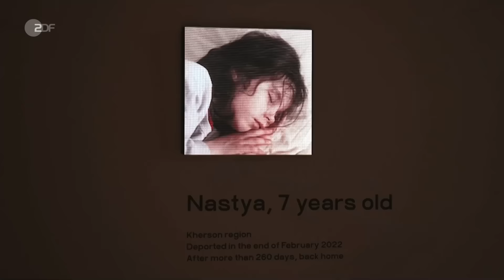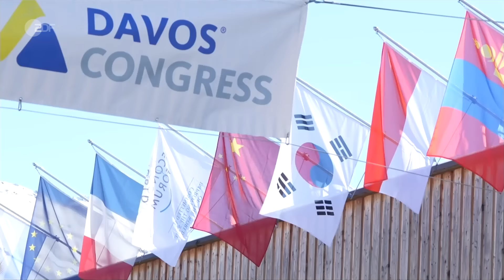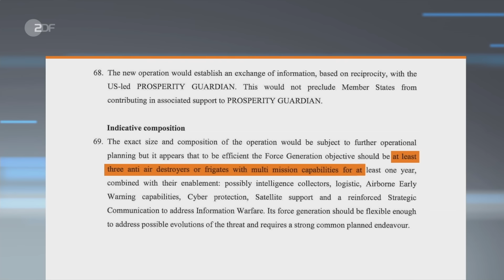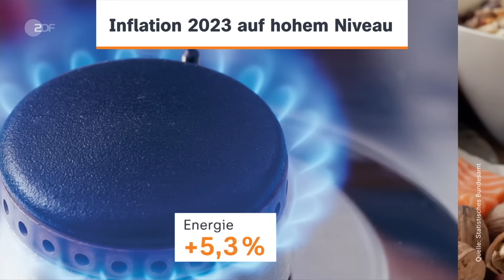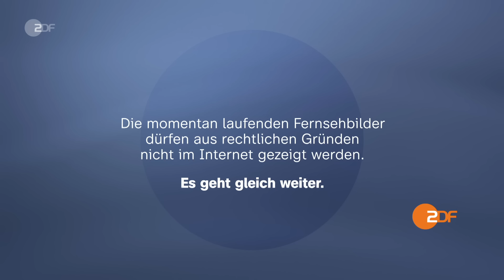heute journal 16.01.24 AfD nach Geheimtreffen, Lage Rotes Meer, Weltwirtschaftsforum Davos (english)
Die Debatte um ein AfD-Verbotsverfahren hat seit den jüngsten Recherchen zu einem Geheimtreffen wieder begonnen. Die Europäische Union plant eine eigene Militärmission im Roten Meer. Mehr dazu und weitere Nachrichten des Tages im heute journal.

English Subtitles
Today's topics: AfD under pressure - Discussion of possible party ban; World Economic Forum in Davos - Meeting in a time of crisis; EU mission in Red Sea - Warships for the crisis zone

00:00 Vorspann

00:21 AfD: Treffen war "privat", nicht "geheim"
Das Treffen, bei dem auch AfD-Politiker über Pläne sprachen, Menschen aus Deutschland auszuweisen, sei rechtswidrig "ausgespäht" worden. Ein Medien-Skandal, so AfD-Chefin Weidel.

04:21 Ebner: "Ein politisches Strategietreffen"
"Am Höhepunkt ihrer Radikalität und ihrer Popularität", sieht Extremismusforscherin Julia Ebner die AfD. Statt über ein Verbot müsse Politik über die Ursachen dafür sprechen.

14:07 Selenskyj: 2024 wird entscheidendes Jahr
Russlands Angriffskrieg gegen die Ukraine bestimmt den ersten Tag des Weltwirtschaftsforums in Davos. Dort fordert nicht nur Präsident Selenskyj mehr Unterstützung für sein Land.

17:57 EU-Pläne für Marine-Mission im Roten Meer
Die Attacken der Huthis auf Handelsschiffe im Roten Meer beantworten USA und Großbritannien mit Angriffen auf Stellungen der Miliz. Die EU will einen Marine-Einsatz beschließen.

25:37 "Poor Things": Vom Tod ins pralle Leben
Bella Baxter, gespielt von Emma Stone, sieht aus wie eine Erwachsene und ist nach ihrer Wiederbelebung doch ein Kind. Und so beginnt ihre skurrile Reise zu sich selbst.